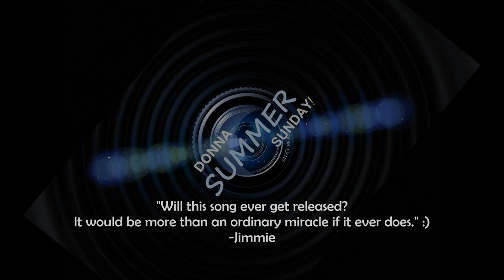"Ordinary Miracle (Mono)" by Donna Summer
ᗪ𝐎ᑎᑎᗩ ᔕᑌᗰᗰ𝐄ᖇ ᔕᑌᑎᗪᗩ𝐘!
genre:   Contemporary Christian
ᗩᖇTIᔕT:   Donna Summer
ᔕOᑎG:  "Ordinary Miracle (Mono)"
YEᗩᖇ:   1995
ᗩᒪᗷᑌᗰ:  NA